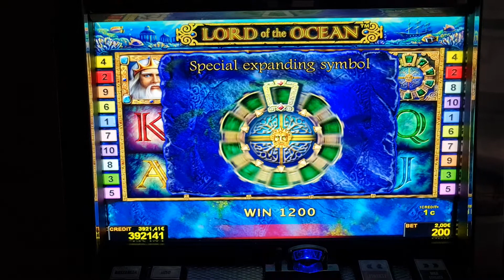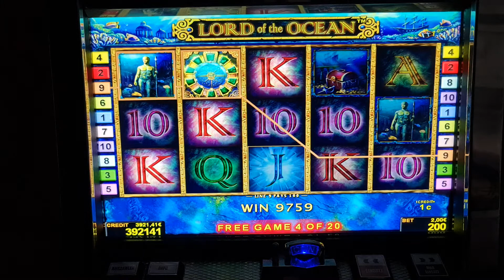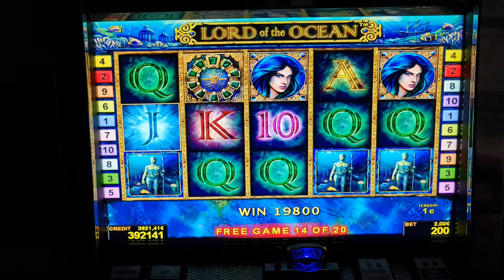Lord of the Ocean!2EURO BET! Freispiele! novoline!Big Win!